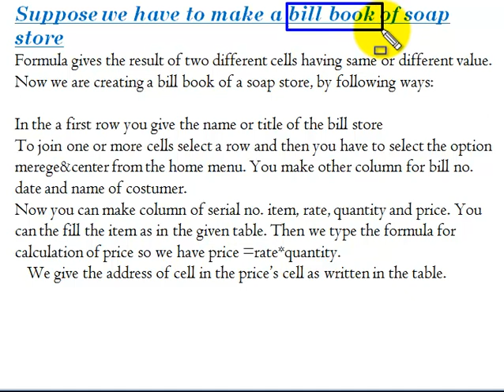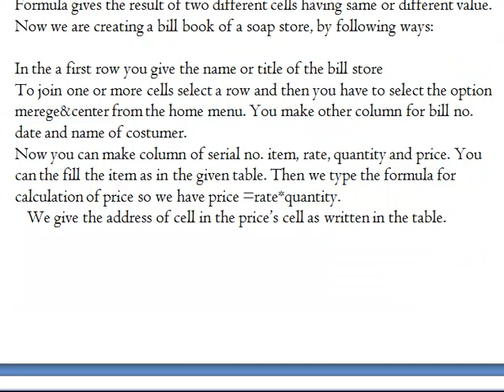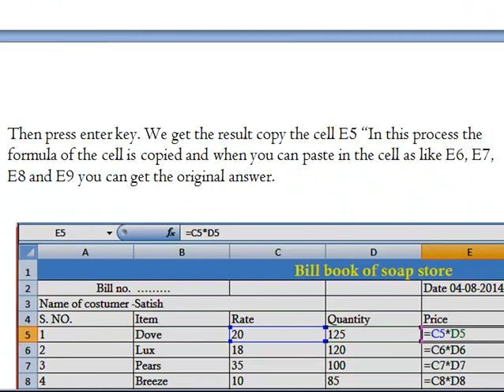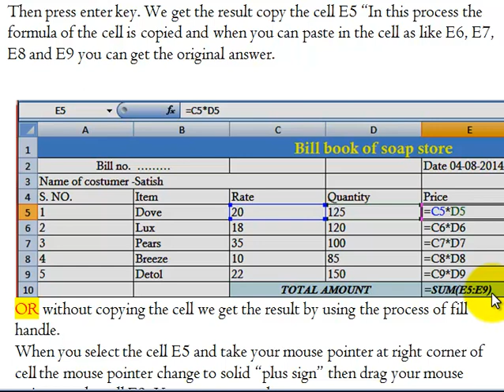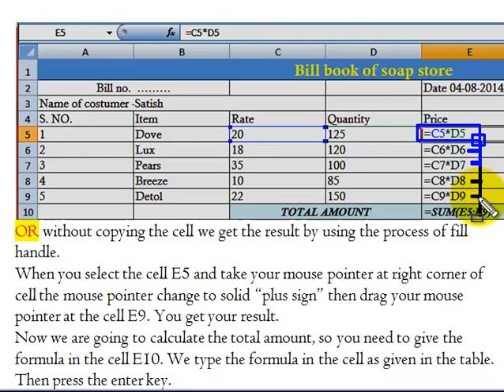Making Billbok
how to making billhook of our shop in hindi  and english.